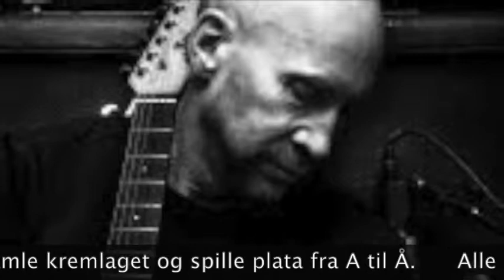Gunnar Andreas Berg - Supernatural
Gunnar Andreas Berg slapp "Supernatural" på CD i 1993.
Plata skal nå endelig slippes på vinyl i svært begrenset opplag.